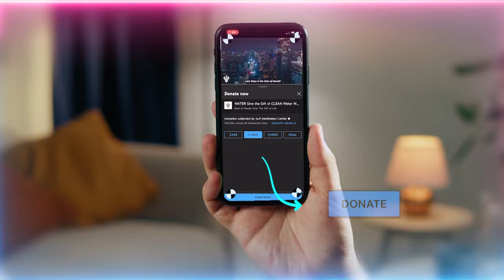Hijrah of Sayyidina Muhammad ﷺ Symbolizes the Spiritual Hijrah One Must Undertake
The Hijrah of Sayyidina Muhammad ﷺ and the events relating to it hold an eternal spiritual reality for the seeker and their struggle

Video Chapters :
00:00 Muharram Realities : Prophet’s ﷺ 13 year struggle in Mecca and then hijrah (migration) to Madina
00:56 First ten days of Muharram and Ashura in which nations were granted salvation
01:31 greatest salvation hijrah of Prophet ﷺ, his arrivals greatest hijrah, nobody vould reach reality without Prophet ﷺ coming and establish that relationship
01:58 What the 13 year struggle of Prophet ﷺ in Mecca to establish Islam represents for our spiritual hijrah
05:56 Struggle with purifying the senses and each Ashura Allah (AJ) to grant a salvation and opening for a sense
10:12 Imam Ali (as) and Sayyidina Abu Bakr Siddiq’s (as) eternal role in our spiritual hijrah
10:39 Imam Ali (as) teaches to live a life of sacrifice and khidmat for the reality of Prophet ﷺ
16:09 Sayyidina Abu Bakr as Siddiq (as) teaches to be truthful to your love of Prophet ﷺ
16:44 Realities of Surah Tawbah in the month of Muharram

Recorded : 20230720